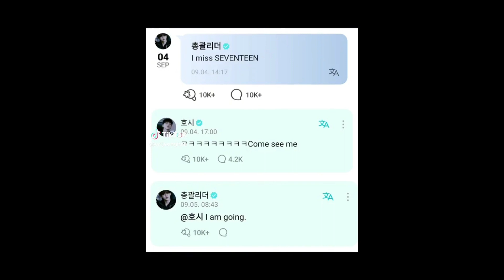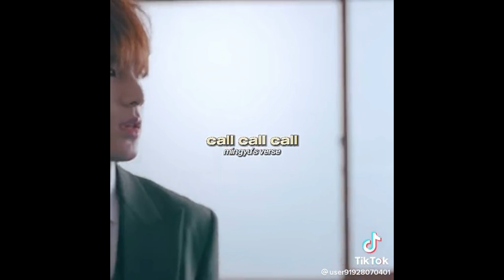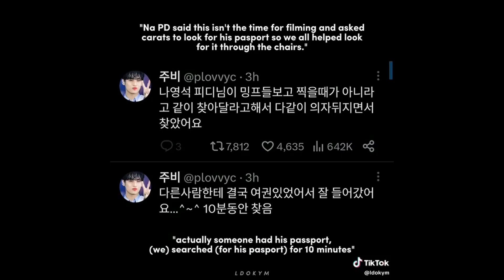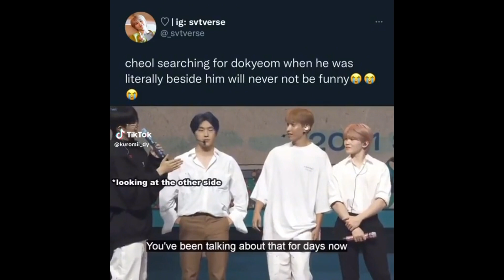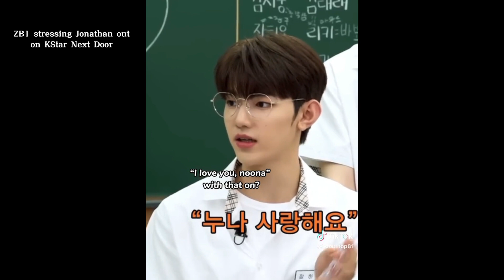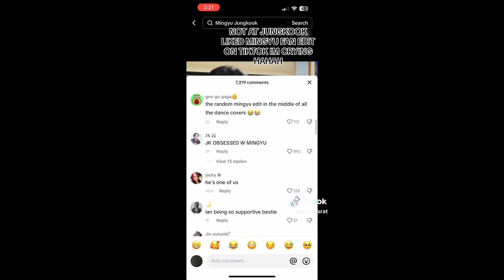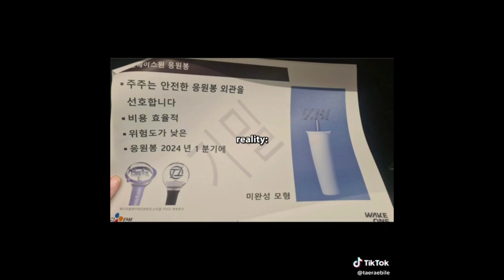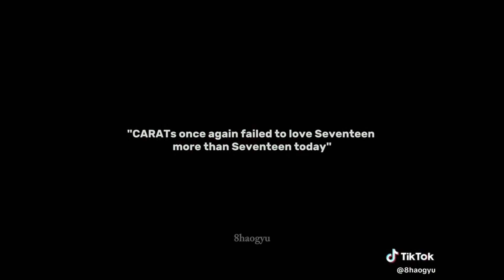SVT and ZB1 tiktok for